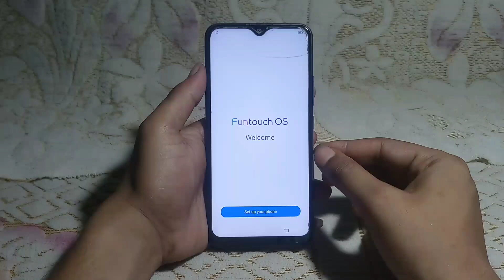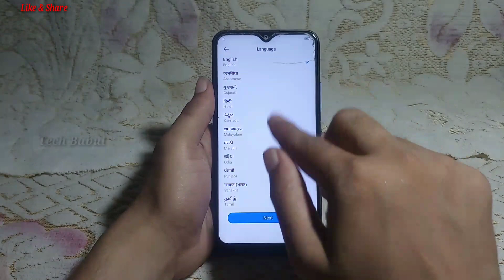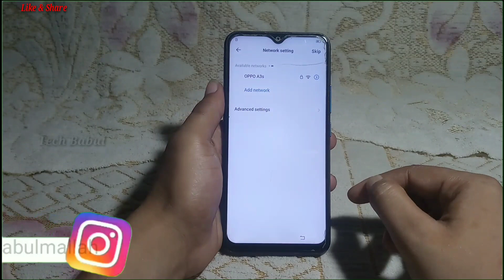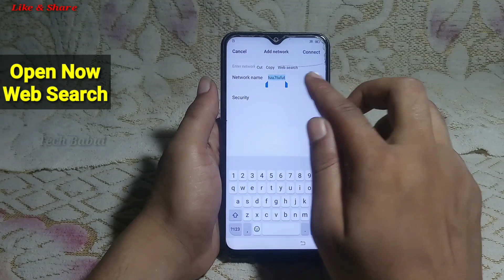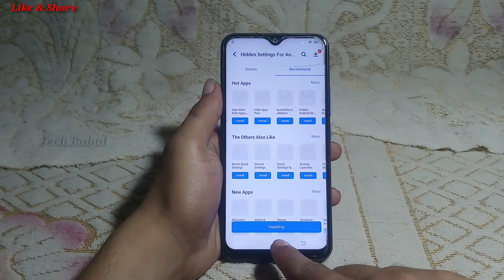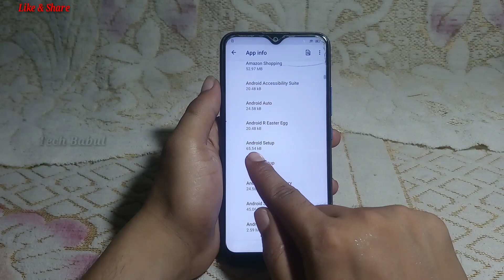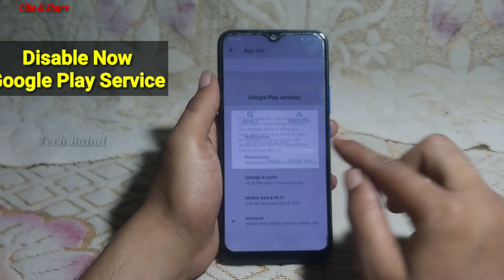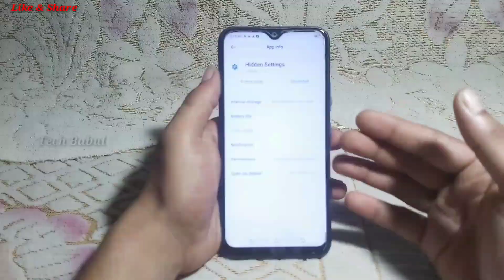All Vivo Android 11 Frp Bypass Without Pc 2021/No Gmail Login/Bypass Google Account 100% Working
All Vivo Mobile Android 11 Frp Bypass Without Pc 2021||No Gmail Account/Bypass Google Account 100% Working By Tech Babul
1. vivo y19 frp bypass android 11
2. vivo v20 frp bypass android 11
3. vivo v20 pro frp bypass android 11
4. vivo y51 frp bypass android 11
5. vivo y51a frp bypass android 11
6. vivo y20 frp bypass android 11
7. vivo y12s frp bypass android 11
8. vivo y31 frp bypass android 11
9. vivo y50 frp bypass android 11
10. vivo y20g frp bypass android 11
11. vivo x50 pro frp bypass android 11
12. vivo v20 se frp bypass android 11
13. vivo iqoo 3 frp bypass android 11
14. vivo s9e frp unlock android 11
15. vivo x50e frp unlock android 11
16. vivo s7e pro frp unlock android 11
17. vivo 19 frp bypass android 11
18. vivo v20 frp bypass android 11
19. vivo v20 pro frp bypass android 11
20. vivo y51 frp bypass android 11
21. vivo y51a frp bypass android 11
22. vivo y20 frp bypass android 11
23. vivo y12s frp bypass android 11
24. vivo y31 frp bypass android 11
25. vivo y50 frp bypass android 11
26. vivo y20g frp bypass android 11
27. vivo x50 pro frp bypass android 11
28. vivo v20 se frp bypass android 11
29. vivo iqoo 3 frp bypass android 11
30. vivo s9e frp unlock android 11
31. vivo x50e frp unlock android 11
32. vivo s7e pro frp unlock android 11
33. vivo mobile frp unlock 2021
34. vivo mobile frp bypass 2021
35. vivo mobile frp unlock android 11
36. vivo mobile frp bypass android 11
37. vivo frp unlock android 11
38. vivo frp bypass android 11
39. vivo bypass google account 2021
40. vivo google account bypass 2021
41. vivo bypass google account android 11
41. vivo google account bypass android 11
43. bypass google account any vivo mobile 2021
44. google account bypass any vivo mobile 2021
45. remove google account vivo android 11
46. google account remove vivo android 11
47. remove google account vivo mobile 2021
48. bypass google account vivo mobile 2021
49. how to frp unlock vivo android 11
50. how to frp bypass vivo android 11
51. frp unlock any vivo mobile 2021
52. frp bypass any vivo mobile 2021
53. frp unlock any vivo android 11
54. frp bypass any vivo android 11
55. vivo mobile ka google lock kaise tode
56. vivo ka google lock kaise tode
57. vivo frp unlock 2021
58. vivo frp bypass 2021
59. vivo frp unlock android 11
60. vivo frp bypass android 11
61. remove frp lock vivo mobile android 11
62. vivo phone frp bypasss android 11
63. vivo all model frp bypass android 11
64. vivo all model frp unlock android 11
65. all vivo mobile frp unlock 2021
66. all vivo mobile frp bypass 2021
67. all vivo mobile frp unlock android 11
68. all vivo mobile frp bypass android 11
69. all vivo frp unlock android 11
70. all vivo frp bypass android 11
71. all vivo frp unlock 2021
72. all vivo frp bypass 2021
73. how to bypass google account any vivo mobile 2021
74. how to google account remove any vivo mobile 2021
75. how to google account bypass any vivo mobile 2021
76. vivo all model frp unlock 2021
77. vivo all model frp bypass 2021
78. vivo all model frp unlock android 11
78. vivo all model frp bypass android 11
79. all vivo phone frp unlock 2021
79. all vivo phone frp bypass 2021
80. all vivo phone frp unlock android 11
81. all vivo phone frp bypass android 11
82. vivo android 11 frp bypass 2021
83. vivo android 11 frp unlock 2021
84. vivo phone frp unlock New Trick 2021
85. vivo phone frp bypass New Trick 2021
86. vivo phone ka google lock kaise tode
87. vivo mobile ka google lock kaise tode

Keep-Supporting
Keep-Loving
Keep-Sharing..